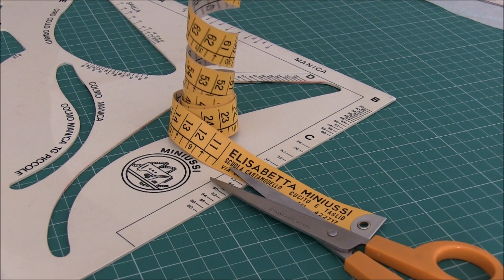Alice e Daniela della Scuola Elisabetta Miniussi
Le ex allieve Alice e Daniela dalla Scuola per Modellisti Sarti di Elisabetta Miniussi di Trieste presentano i loro modelli alla sfilata Ecofashion Style 2014 a Pisa